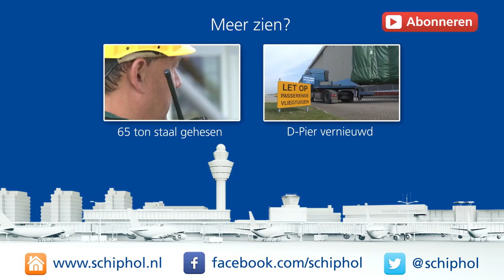Dag én nacht verbouwen op Schiphol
Om reizigers in de toekomst ruimte en comfort te kunnen blijven bieden, vernieuwen we Amsterdam Airport Schiphol ingrijpend. En dat terwijl de luchthaven gewoon op vol vermogen blijft draaien. Het is werken op een postzegel en tegelijkertijd zorgen dat de reiziger zo min mogelijk hinder ondervindt van alle verbouwingen. Daarom benutten we ook de nachten om flink aan de slag te gaan. Nachtcoördinator Bas Haakman laat je zien wat er gebeurt als de meesten van ons op één oor liggen.